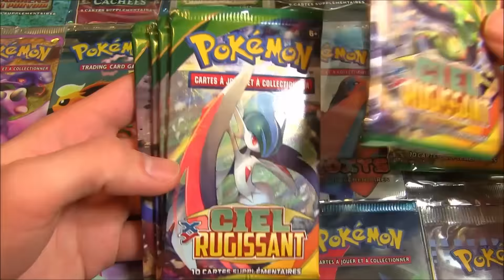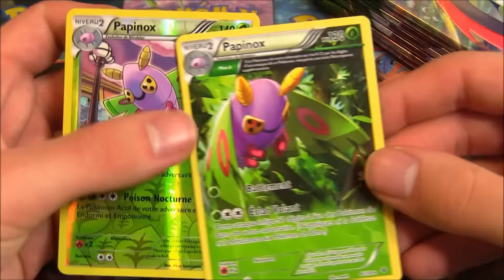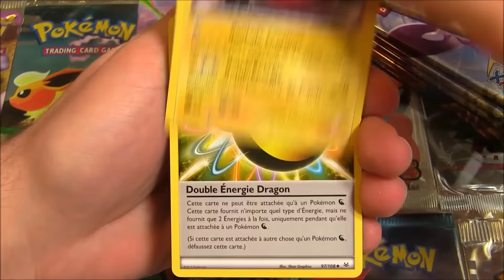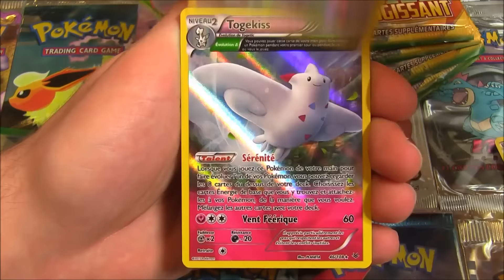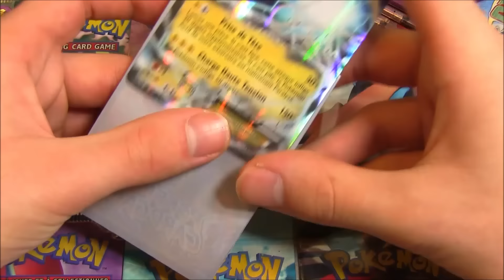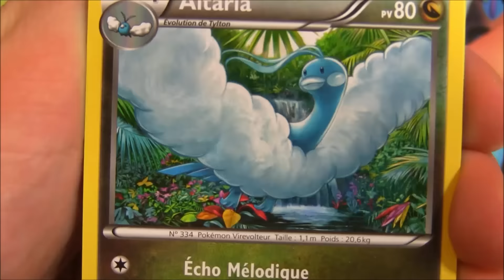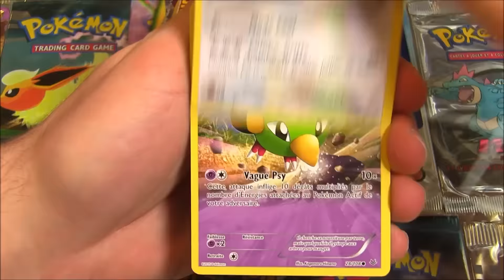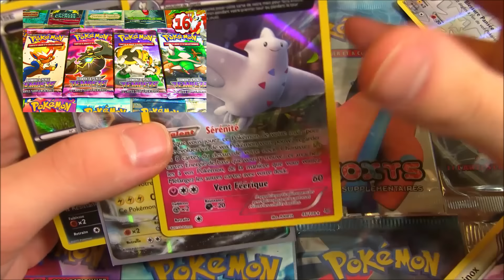Ouverture de 8 Boosters Pokémon XY CIEL RUGISSANT ! NOËL POKEMON #17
Ouverture booster pokemon xy ciel rugissant ! Ouverture pokemon de 8 boosters XY6 Ciel rugissant ! Boosters chanceux ?

Coucou les amis ! :D On se retrouve pour la dix septième  ouverture de noël pokémon 2015 avec l'ouverture de 8 boosters pokémon xy ciel rugissant avec en surprise un boosters pokémon xy ciel rugissant Deoxys !

IMPORTANT : La carte pokémon X, le booster sous blister et la valisette seront montrés dans le prochaine noël pokémon les amis !

CE N'EST PAS UN CONCOURS ! Il faut tout simplement laisser un pouce bleu, un commentaire, partager si vous le voulez et j'offrirais a une personne par message le booster de la vidéo ! :D

Je vous fais des bisous ! Et surtout gardez la forme ! J'oublie pas le bonne appétit pour ceux qui regardent à midi :p

David